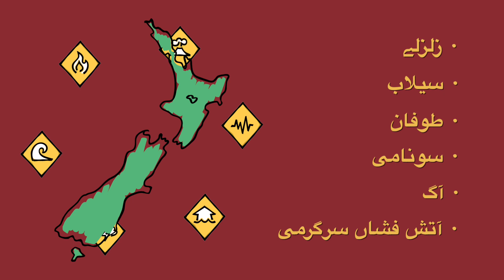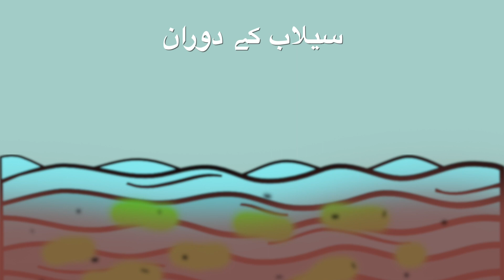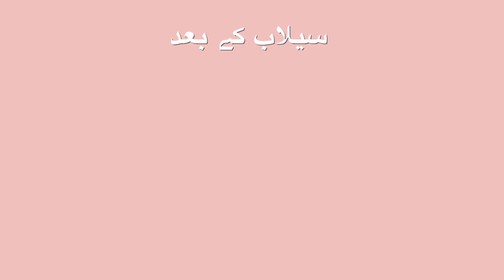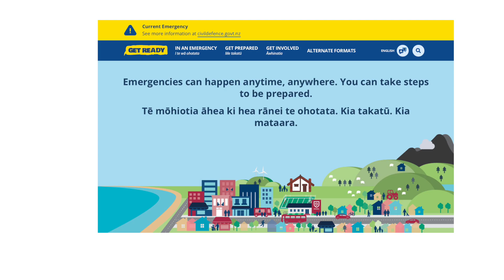What to do in a flood | سیلاب کے دوران کیا کیا جائے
اس ویڈیو میں بتایا گیا ہے کہ سیلاب آنے کی صورت میں کیا کرنا ہے۔

This video explains what to do in a flood